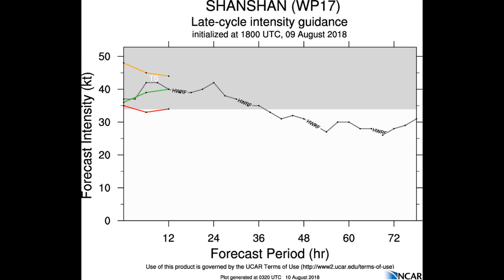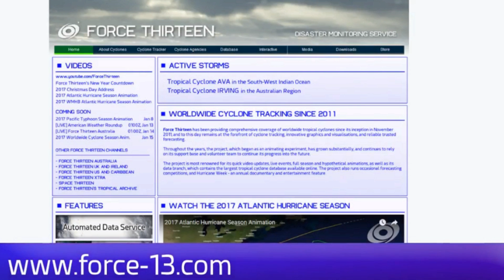[Vietnam] 96W Dropping Heavy Rain - ICT 11am, August 10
Please Note that the JMA & Joint Typhoon Warning Centre are yet to upgrade their position.

REMARKS: THE AREA OF CONVECTION (INVEST 96W) PREVIOUSLY LOCATED  NEAR 16.8N 113.3E IS NOW LOCATED NEAR 18.8N 113.1E, APPROXIMATELY  220NM SOUTH-SOUTHWEST OF HONG KONG. ANIMATED ENHANCED INFRARED
SATELLITE IMAGERY AND A 091100Z 91GHZ SSMIS MICROWAVE IMAGE DEPICT A CONSOLIDATED THOUGH STILL ELONGATED LLC WITH CONVECTION CONFINED TO THE WEST OF THE LLC, AND MAXIMUM WINDS DISPLACED ABOUT 100 NM FROM
THE CENTER. VWS IS LOW TO MODERATE (5-15 KTS), BUT INCREASES SHARPLY TO THE SOUTH. UPPER LEVEL DIFFLUENCE IN EASTERLY FLOW IS ALSO WEAK.

SSTS IN THE SOUTH CHINA SEA REMAIN FAVORABLE AT 28-30C. GLOBAL MODELS ARE IN STRONG AGREEMENT THAT 96W WILL CONSOLIDATE OVER THE NEXT 24 HOURS, WITH SOME SPREAD IN NEAR TERM TRACK SOLUTION GENERALLY MOVING WITH A NORTHWARD COMPONENT. MAXIMUM SUSTAINED SURFACE WINDS ARE ESTIMATED AT 18 TO 23 KNOTS.

MINIMUM SEA LEVEL PRESSURE IS ESTIMATED TO BE NEAR 999 MB.

This is a link to the Vietnam Met Office on this system.